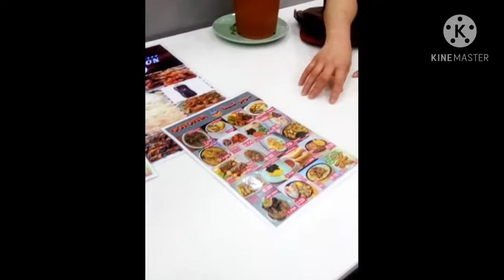Free Dinner with my friends!! ( Masarap talaga pag libre)